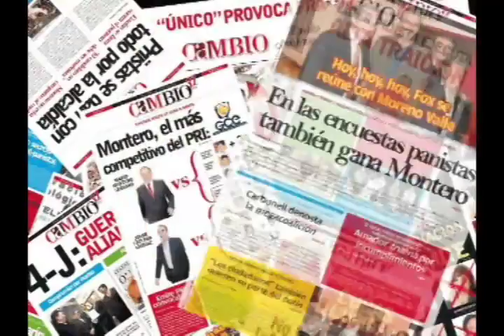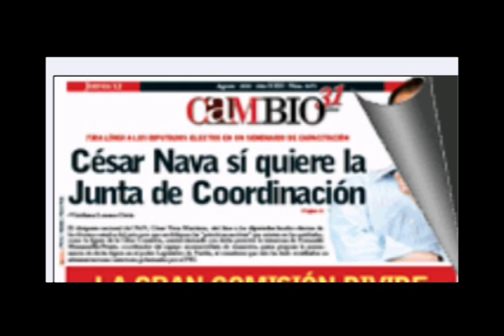Cambio Tv: La Gran Comisión a debate (12 de agosto 2010)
Cambio Televisión (Programa del 12 de agosto 2010): Los conductores de Cambio Tv, Selene Ríos y Arturo Rueda, analizan el trasfondo y las repercusiones del debate generado por las intenciones Morenovallistas de que prevalezca la Gran Comisión en el Congreso del Estado.